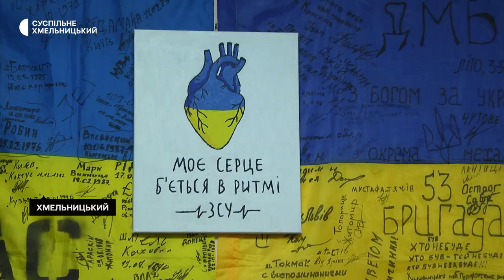На Хмельниччині розшукують безвісти зниклих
Безвісти зниклих розшукують на Хмельниччині. Про це Суспільному розповіла представник Уповноваженого з питань осіб зниклих безвісти за особливих обставин, координатор у Хмельницькій області, Наталя Дзекар. За її словами центр пошуку працює з вересня, за цей період було багато звернень у пошуку рідних, які зникли за особливих обставин, і вже є позитивні результати. Детальніше у сюжеті Тетяни Ворожцової